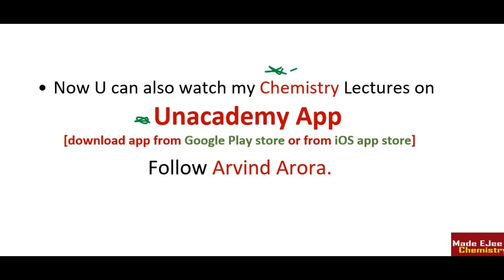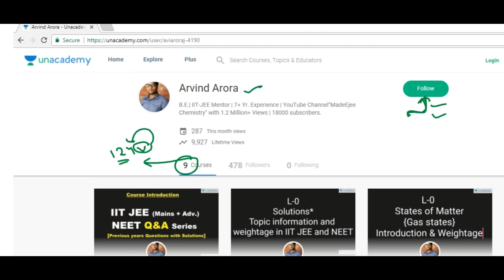👉10 MCQs Practice | Chemistry in Every day life | Can U Score 10/10?? | JEE(mains) NEET 2018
In this video, you will watch the Amazing  Session about " 👉10 MCQs Practice | Chemistry in Every day life | Can U Score 10/10?? | JEE(mains) NEET 2018". This session will be helpful for those students who preparing for neet aspirants.

🤙📲💬Click here to send your query to your favorite Master Teacher via Whatsapp